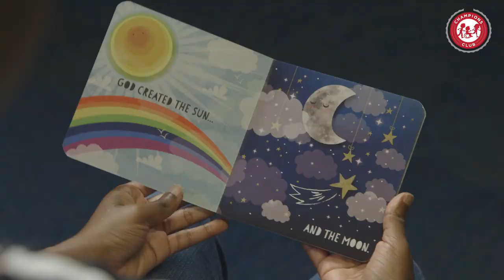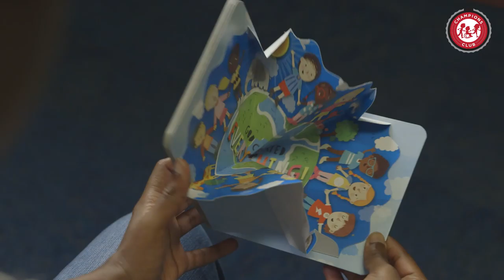Champions Club Online Service | Week 9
Champions Club is the special needs ministry of Lakewood Church. Every week, a brand-new Champions Club lesson will be available online, designed specifically for kids, teens and adults with special needs.

In our new Champions Club lesson for this week, we will learn that sharing with others pleases God and makes us happy. God wants us to share and be kind to each other. Download the chapter of the Champions Curriculum to follow along and enjoy throughout the week.This week's Download

We hope they are a blessing to you and your family.